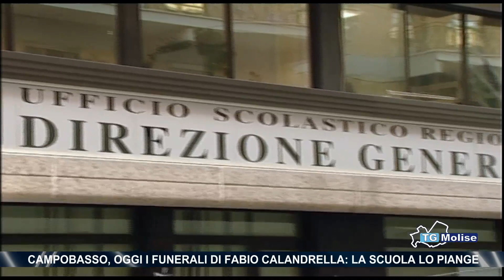Campobasso, oggi i funerali di Fabio Calandrella: la scuola lo piange